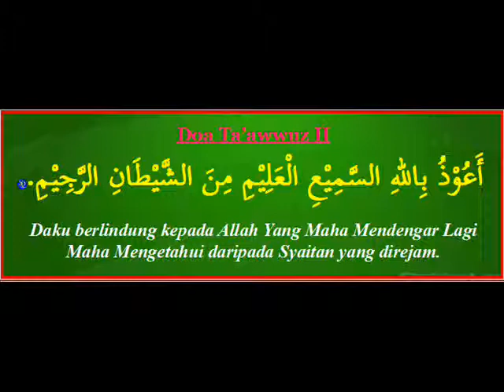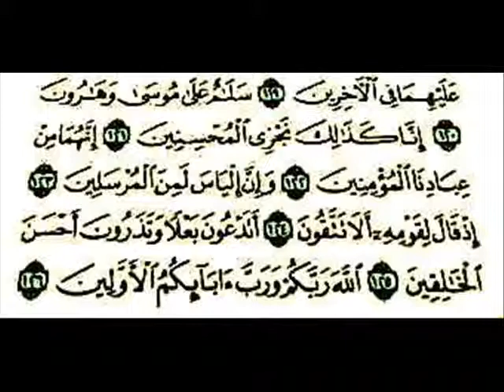10. Qirat & Dars saffaat (114-122) Muhammed Abdul Mannan, Hyderabad, India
10. Qirat & Dars-e-Quran Surah  saffaat Ayat (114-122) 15th April 2012 by Qari   Muhammed Abdul Mannan, at Masjid Saleheen, chanchalguda,Hyderabad, India, on Sunday After Namaz-e-Zohar.